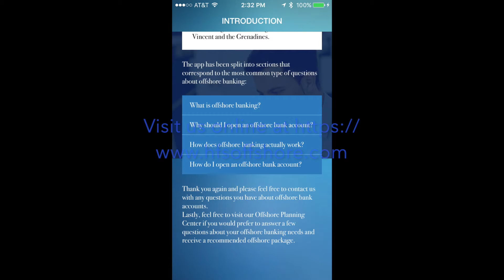Harbor Financial Services Offshore App first-of-its-kind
Check this one out that I have found at Harbor Financial Services Offshore App first-of-its-kind. All your questions answered.